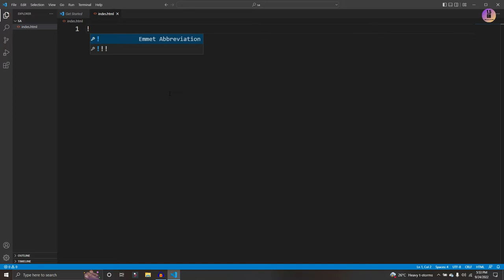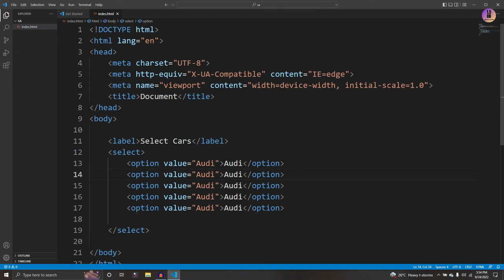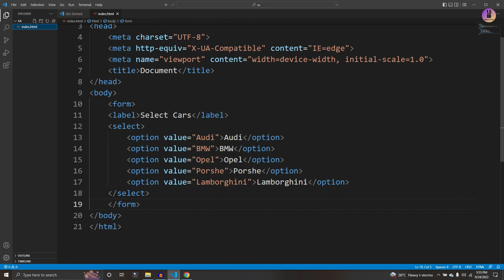HTML Course Trailer